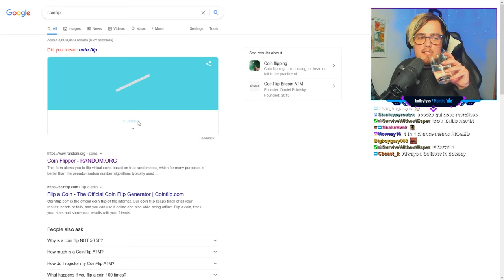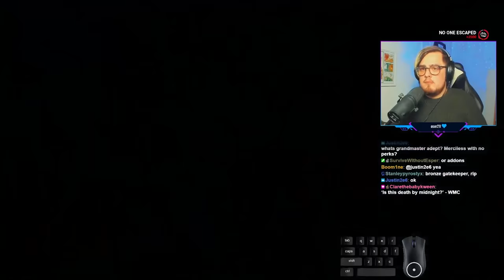I am a DBD GRANDMASTER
We're doing Tru3Ta1ent's Grandmaster challenge. We need to get Merciless Killer at Red Ranks with no Perks and Add-ons. This episode includes The Nightmare (Freddy), Spirit and Nurse attempts!

00:00 - Intro
00:58 - Nightmare
09:53 - Spirit
21:13 - Nurse

Edited by DOWSEY